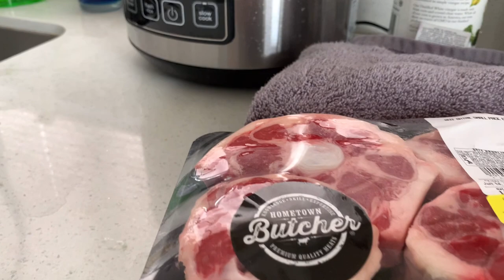Mga itinuro ni Sir @chefboylogroofficial Ginawa ni Quadro Alas 😂